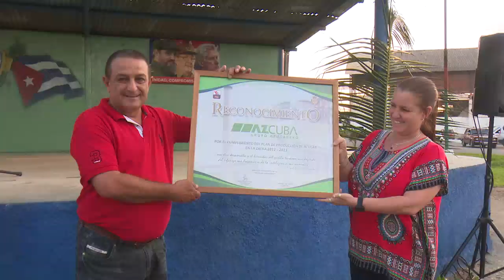Cumplió Cienfuegos plan de azúcar en zafra 2022-2023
La provincia de Cienfuegos cumplió su compromiso de zafra 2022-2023. En el contexto económico actual, el central 14 de Julio continúa con un porcentaje alto de efectividad en el rendimiento industrial.